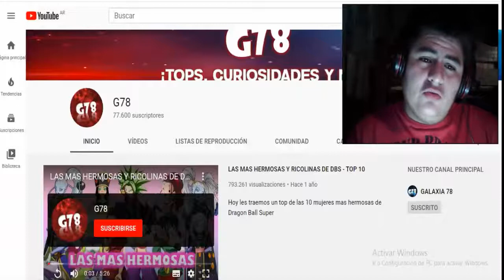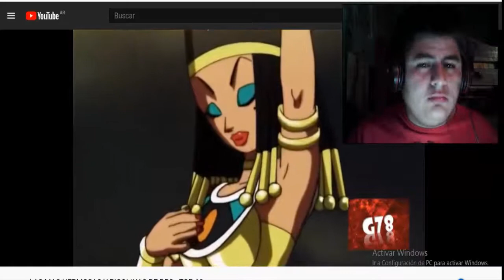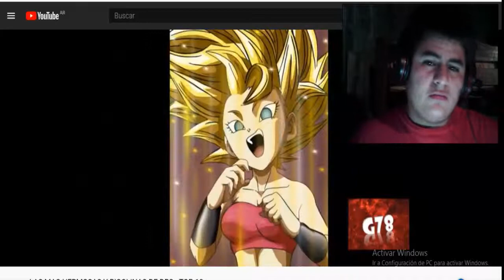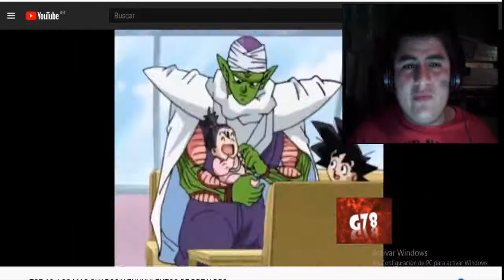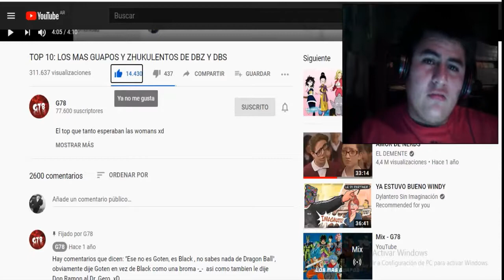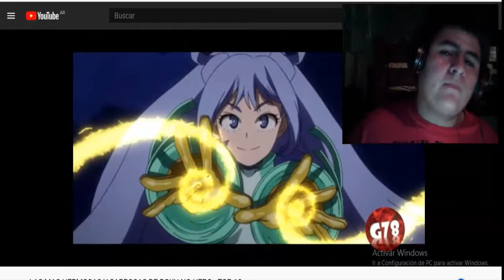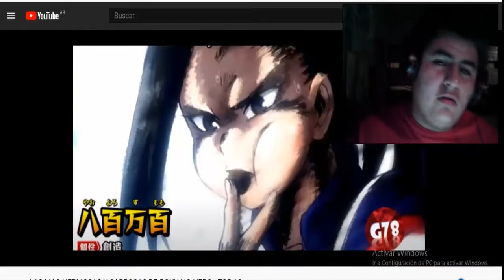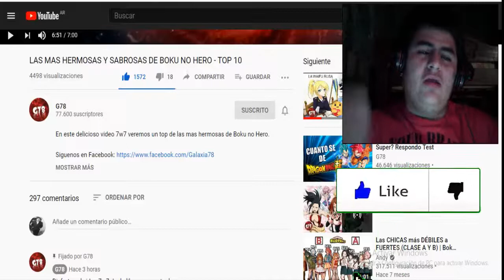LAS Y LOS MÁS HERMOSAS Y RICOLINAS DE DBS - TOP 10 (G78) | REACCIÓN